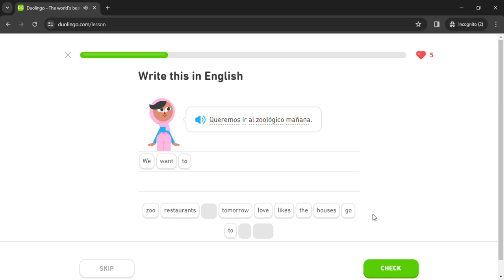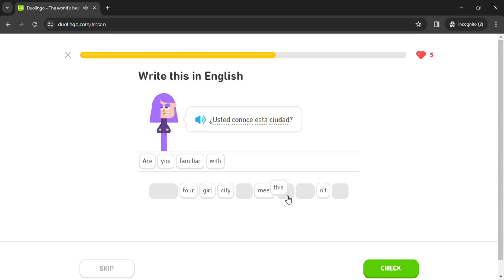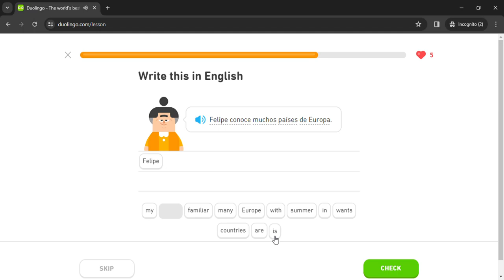Duolingo #713 Spanish - English (Part 12 - Stem - Changing Verbs and Interests)